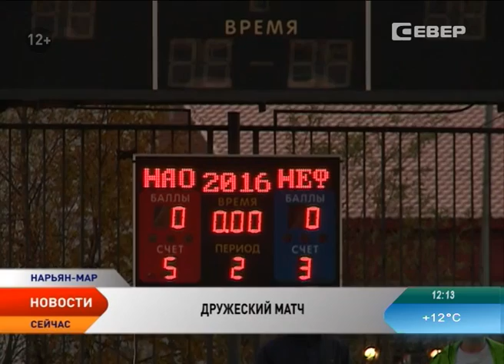Сборная НАО победила «Нефтяников» в товарищеском футбольном матче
В рамках празднования Дня образования Ненецкого округа и Дня работников нефтяной и газовой промышленности на стадионе ДЮЦ «Лидер» в Нарьян-Маре состоялся товарищеский матч по футболу между командой, сформированной из представителей нефтяных компаний, ведущих работу на территории региона, и окружной сборной, которую возглавил губернатор Игорь Кошин.

За команду «Нефтяник» выступили руководители компаний «Башнефть-Полюс», «Восток НАО», «ЛУКОЙЛ-Севернефтегаз», «Роснефть — Северная нефть», «Развитие регионов». В окружную команду вместе с главой региона вошли его коллеги из Администрации НАО, начальник полиции, прокурор округа, директор Дворца спорта «Норд». Матч собрал небывалое число болельщиков и окончился с результатом 5:3 в пользу команды Ненецкого автономного округа.